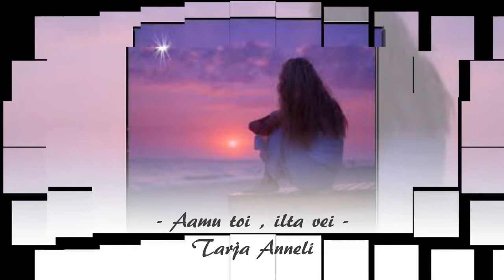AAMU TOI , ILTA VEI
Veikko Juntusen tekemä biisi :)
POSION POIKA ❤️❤️❤️❤️❤️❤️